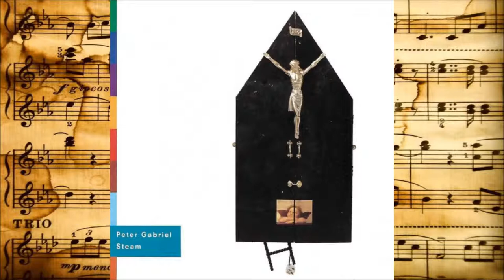Peter Gabriel - Steam [Single Edit] [CD Single] [Video Concept] [HQ]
Full Version From The Album "Us"
1992, 1993 Geffen Records